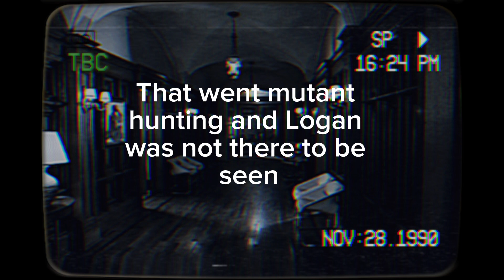Xavier’s school gifted for youngsters massacre vhs